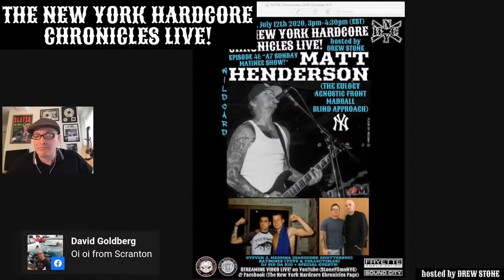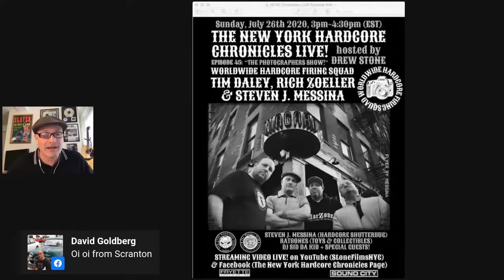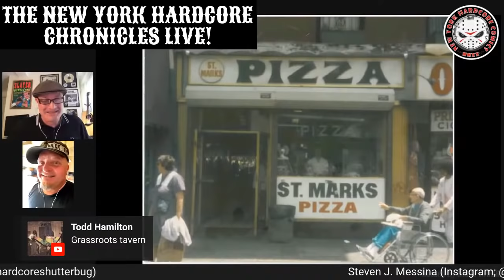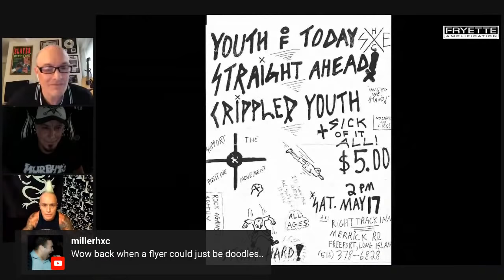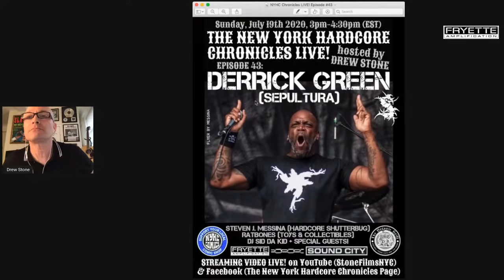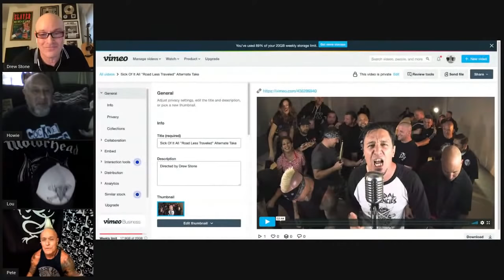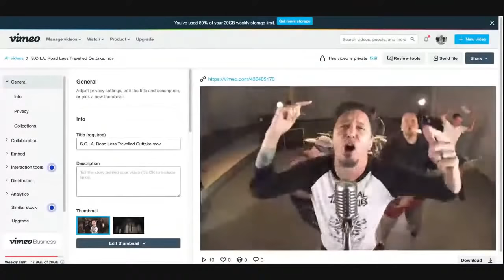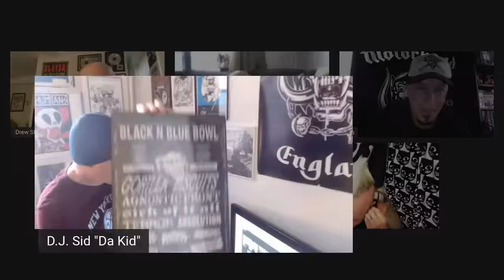The NYHC Chronicles LIVE! Ep. #40 w/ The Koller Bros. & Howie Abrams.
Wen. 7/8 @ 3:00 pm (EST) The NYHC Chronicles LIVE! Ep. #40 w/ The Koller Bros. & Howie Abrams. Regular show segments; "Picture of the Day" w/ "Hardcore Shutterbug" Steven J. Messina & "Collectable of the Day" w/ Ratbones.